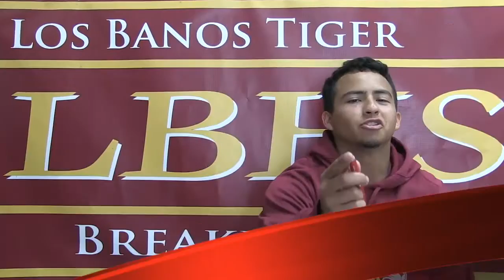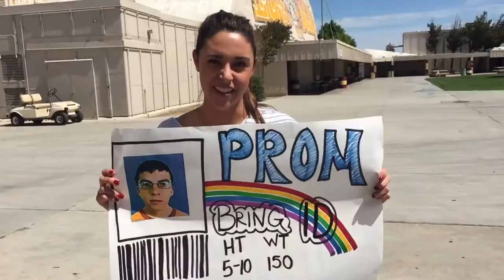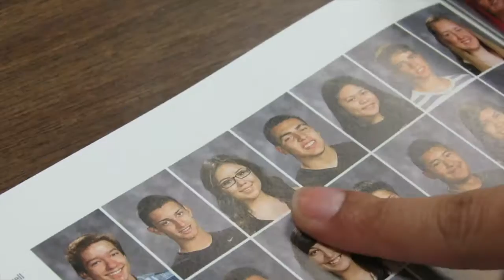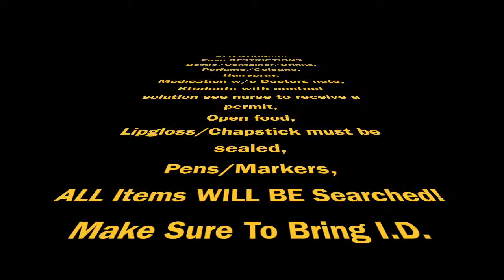LBHS Video Bulletin 4-22-16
The Los Banos High School Video Bulletin for April 22nd, 2016.